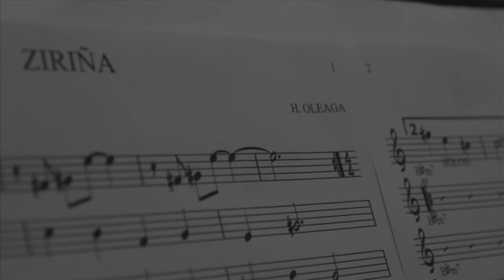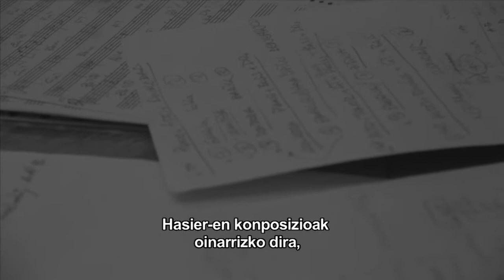HASIER OLEAGA CANTUS CATERVA, EUSKARAZ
Hasier Oleaga Cantus Caterva diskaren aurkezpena.
Maider Oleagak Errealizatuta.

Musikariak:
Iñaki Salvador, Jorge Abadías, Mikel Andueza, Julen Izarra, Jon Piris, Fernando Neira, Hasier Oleaga
Gaztelupeko Hotsak ekoiztuta.